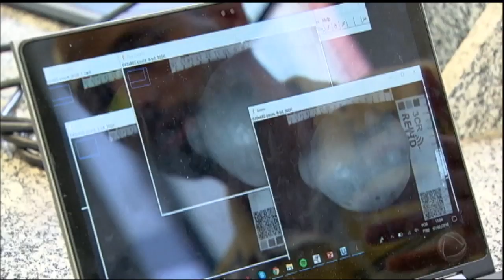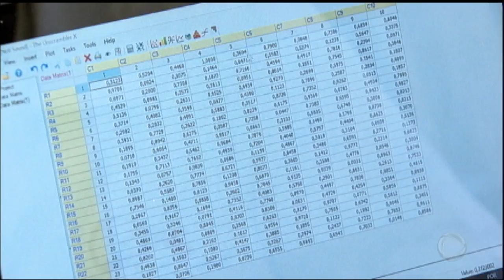Pesquisadores brasileiros desenvolvem equipamento que identifica se fruta está madura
O equipamento foi criado por um aluno do mestrado em engenharia de alimentos da UNICAMP, universidade no interior de São Paulo, e promete reduzir desperdícios desde a colheita até o mercado.